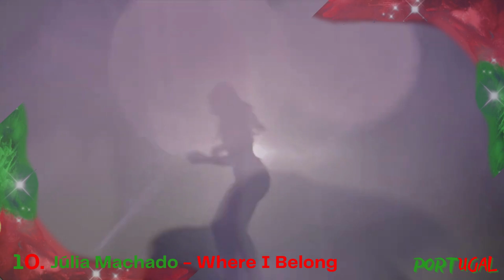Junior Eurovision 2023 - My Top 16 : New : 🇦🇲🇮🇪 (ALL SONGS)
🇦🇱 Albania: Viola Gjyzeli - Bota Ime
🇦🇲 Armenia: Yan Girls - Do It My Way
🇪🇪 Estonia: Arhanna - Hoiame Kokku
🇫🇷 France: Zoé Clauzure - Cœur
🇬🇪 Georgia: Anastasia & Ranina - Over The Sky
🇩🇪 Germany: Fia - Ohne Worte
🇮🇪 Ireland: Jessica McKean - Aisling
🇮🇹 Italy: Melissa & Ranya - Un Mondo Giusto
🇲🇹 Malta: Yulan - Stronger
🇳🇱 Netherlands: Sep & Jasmijn - Holding On To You
🇲🇰 North Macedonia: Tamara Grujewska - Kazi Mi Kazi Mi Koj
🇵🇱 Poland: Maja Krzyżewska - I Just Need A Friend
🇵🇹 Portugal: Juliá Machado - Where I Belong
🇪🇸 Spain: Sandra Valero - Loviu
🇺🇦 Ukraine: Anastasia Dymyd - Kvitka
🇬🇧 United Kingdom: Stand Uniqu3 - Back To Life